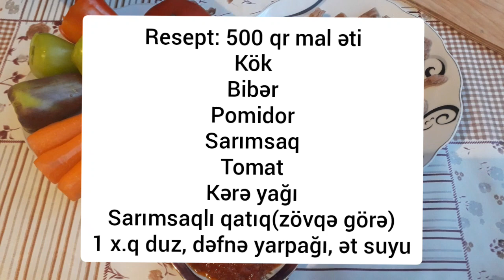Mütləq hazırlayın!Dadından doya bilməyəcəyiniz asan QIZARDILMIŞ ÇÖRƏKLƏ ƏTLI TƏRƏVƏZLI YEMƏK😍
Resept: 500 qr mal əti(qaynadılmış)
Çörək
Kök
Bibər
Pomidor
Sarımsaq
Tomat
Kərə yağı
Sarımsaqlı qatıq(zövqə görə)
Dəfnə yarpağı, 1 x.q duz,ət suyu